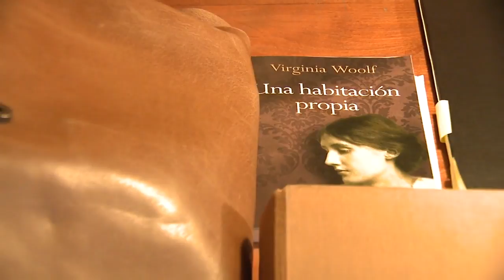Clara Sanchís protagoniza Una habitación propia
Clara Sanchís protagoniza Una habitación propia de Virginia Woolf.
Reportaje de 'Una habitación propia' en 'NCI Noticias'

Tras llenar en el Teatro Kamikaze y dos temporadas el Teatro Español, Una habitación propia llega al Teatro Galileo. Del 7 de diciembre de 2017 al 14 de enero de 2018.

Una serie de charlas y conferencias en torno a la figura de la mujer en la literatura.  Fue la base con la que Virginia Woolf escribió el ensayo Una habitación propia. Esa en la que ahora se adentra un monólogo teatral que interpreta Clara Sanchís.